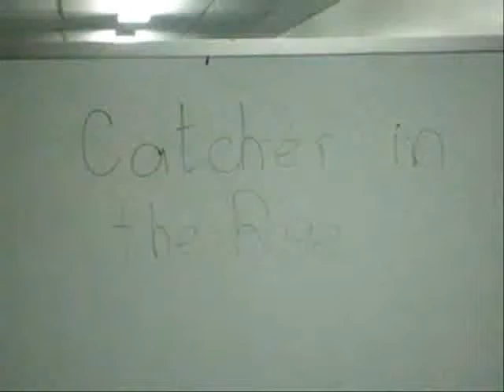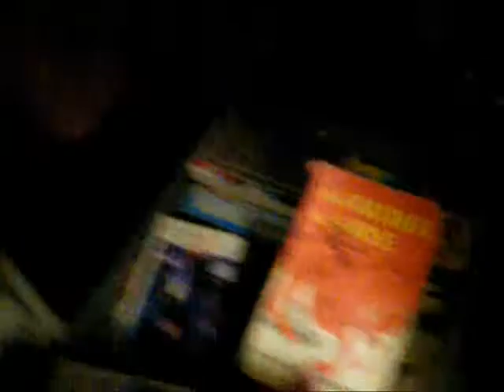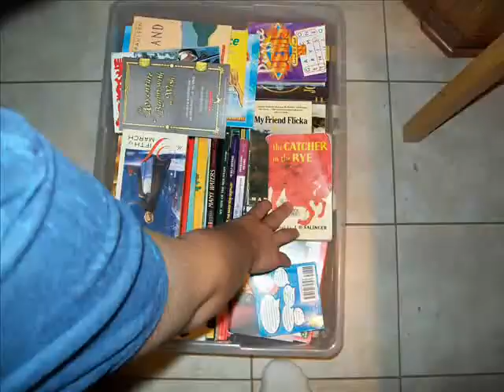King Dork Trailer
This movie is soon to be released out to theatres. In the summer of 2011, King Dork will wreak havok in theatres, and Frank Portman will be a millionaire.